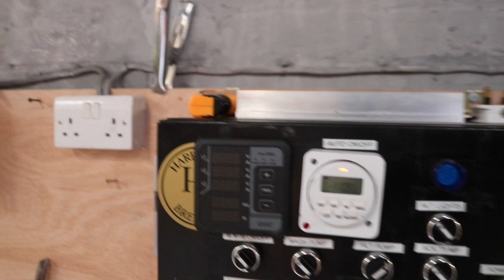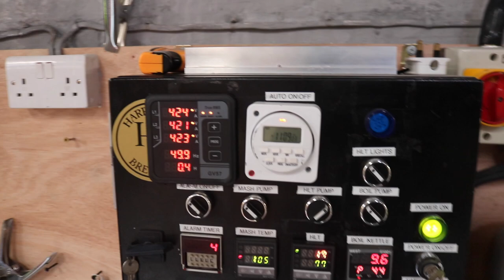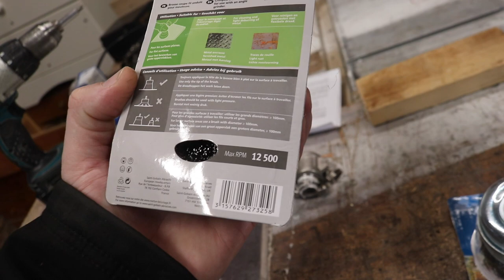REPAINTING THE BREWERY FLOOR